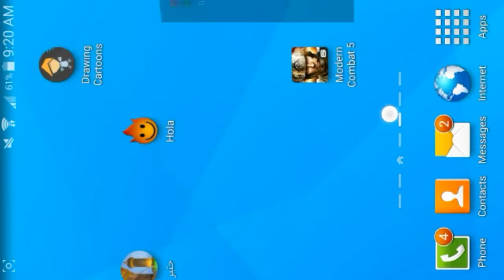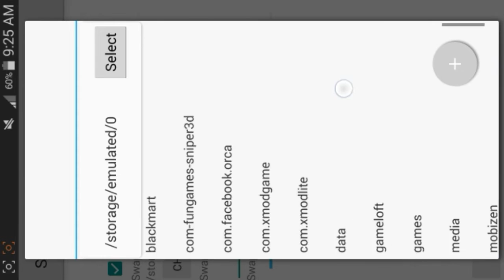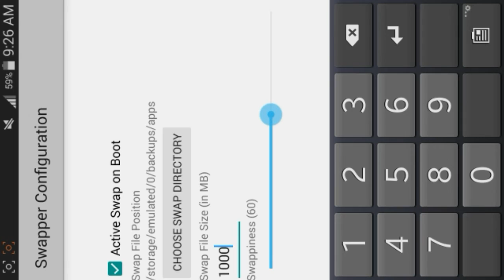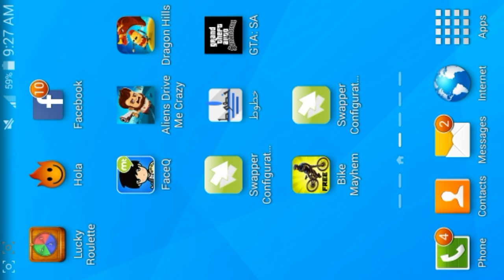طريقة انشاء رام لزيادة سرعة جهازك مضمون ومجربة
رابط تحميل البرنامج swapper